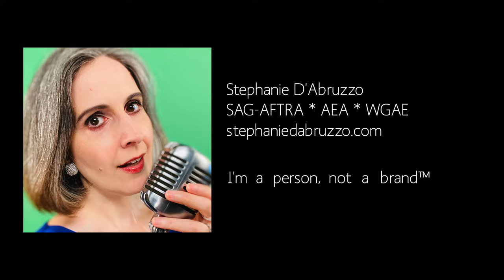Stephanie D'Abruzzo: "There's a Fine, Fine Line" - July 2021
It's been 18 years since AVENUE Q opened on Broadway on July 31, 2003. Technically, the show is now an adult. And Stephanie D'Abruzzo, who made her Broadway debut in that show, is now… older.

Stephanie introduced this bittersweet song, written by Robert Lopez and Jeff Marx, via Kate Monster, a wide-eyed twentysomething puppet character, all fur and heart. Kate's vocal performance was captured on the AVENUE Q Original Cast Recording, in full context of the show (book by Jeff Whitty).

Out of context and out of character nearly two decades later, this performance of "There's a Fine, Fine Line" was originally recorded for the 2021 Theatre World Awards, held virtually on July 11, 2021. Stephanie became a Theatre World Award recipient in 2004, for her Broadway debut performance in AVENUE Q.

For 75 years, the Theatre World Award has been awarded to performers making outstanding Broadway and Off-Broadway debuts. It is a non-competitive award and can only be received once in an actor's career. Stephanie cherishes this honor.

The Theatre World Awards, like so many other institutions that rely on live audiences, was hit hard by the pandemic.

Piano track by Billy Recce.